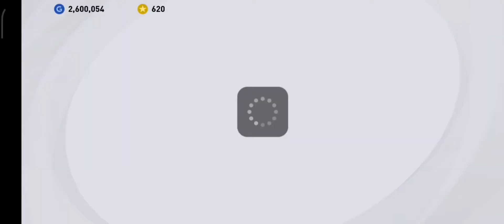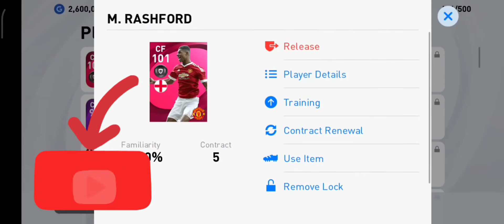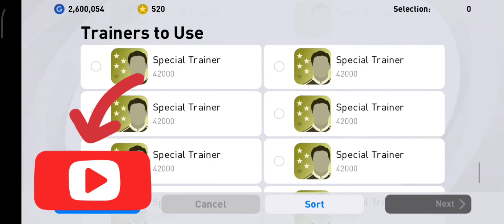100% Iconic Working Trick 😍 | Arsenal Pack Open 1st try 🔥🔥🔥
Musician: LiQWYD